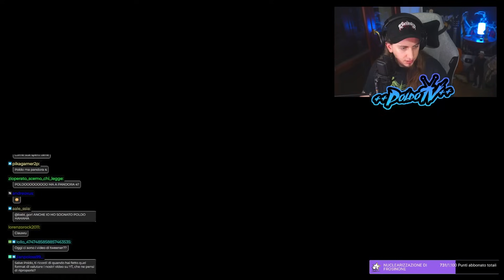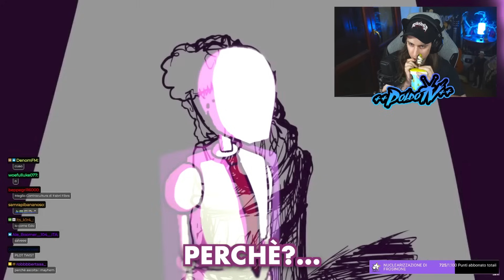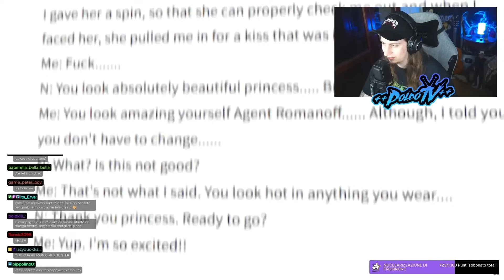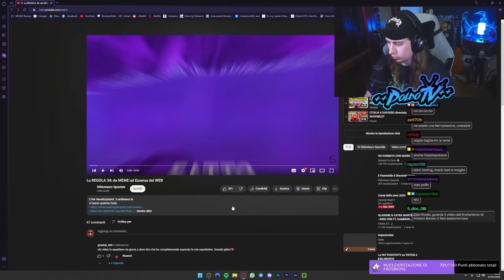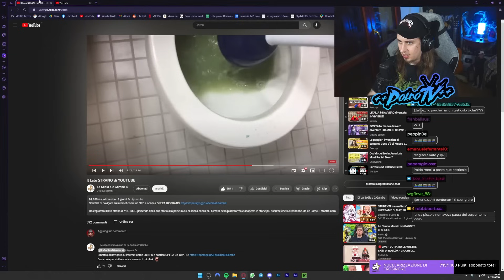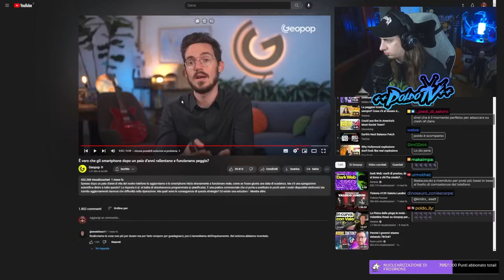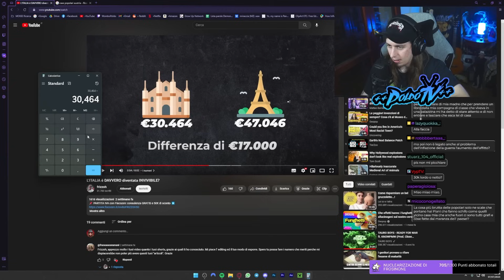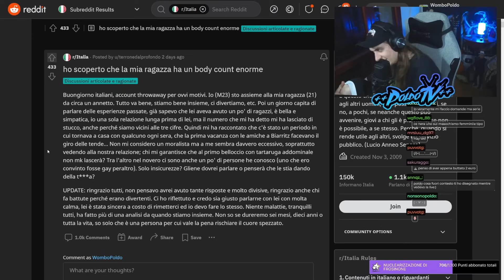🔴 Vivere in Italia è diventato IMPOSSIBILE | Poldo TV